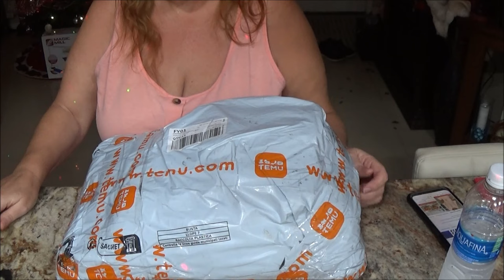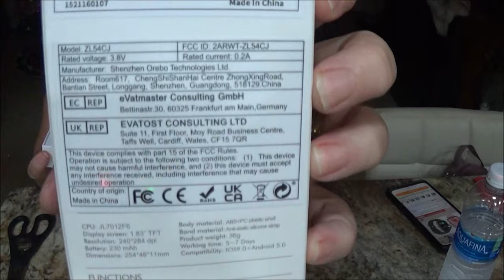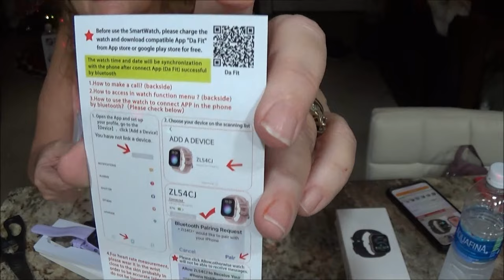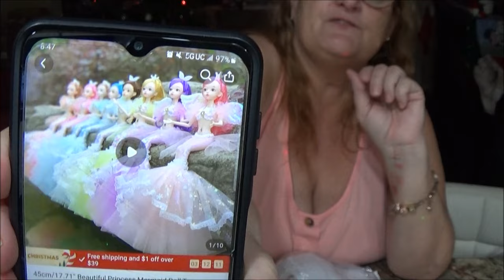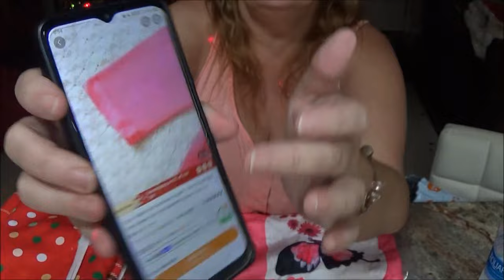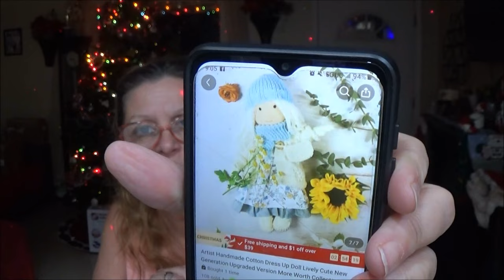Temu Christmas items for 2023